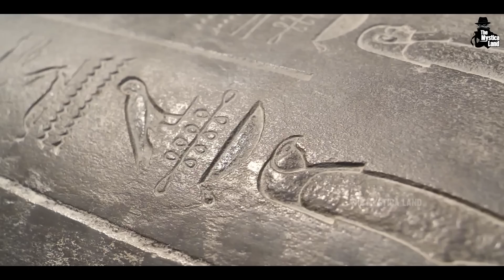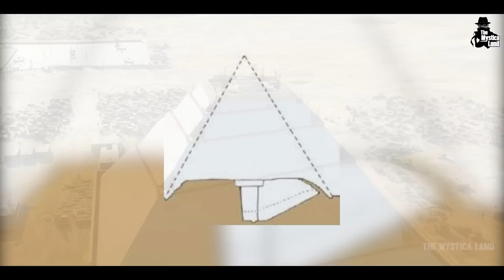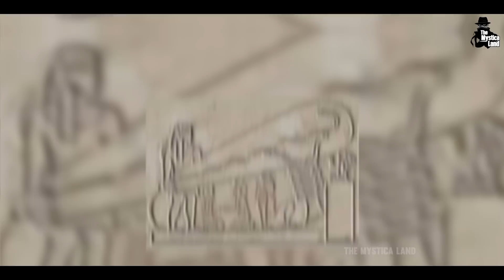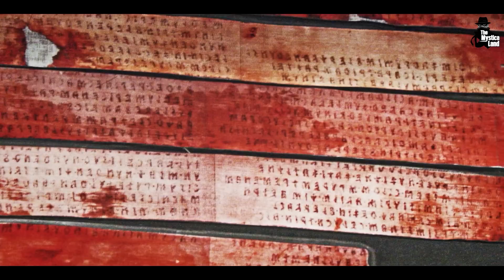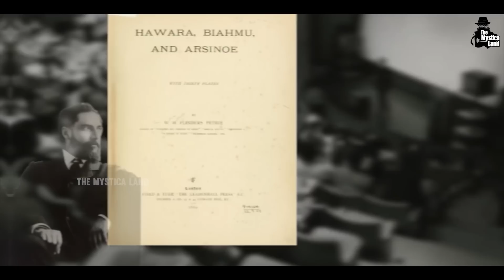वो रहस्य जो कभी नहीं सुलझ सकते? | Unsolved Mysteries That Cannot be Explained